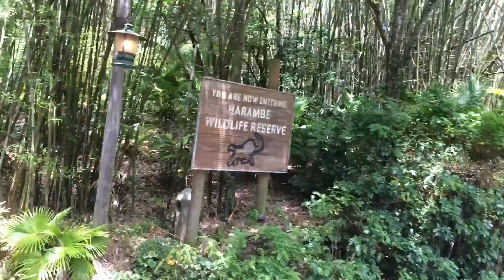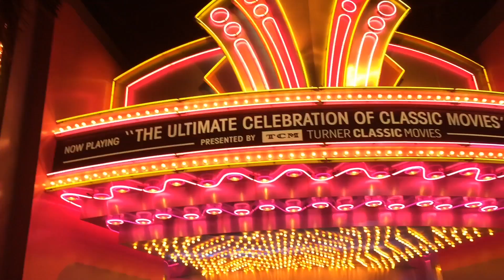I'm going to Disney World! Ava Pride Band Trip - Spintronix Travel Vlog Day 2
Get a shout-out in our vlog by ordering an item from our Amazon wish list Meet Gloria and Stephanie, two guard students at the Ava Pride Band, and follow Jackie on her first day of Disney World adventures with the Saccos and the rest of the Ava Pride Band.

Love color guard? Come spin with us online!